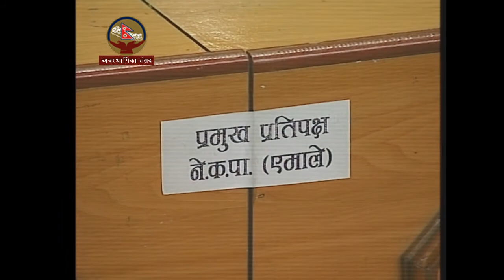मा० प्रेम सुवाल ( कर्मचारी समायोजन बिधेयक, २०७४ माथि छलफल )